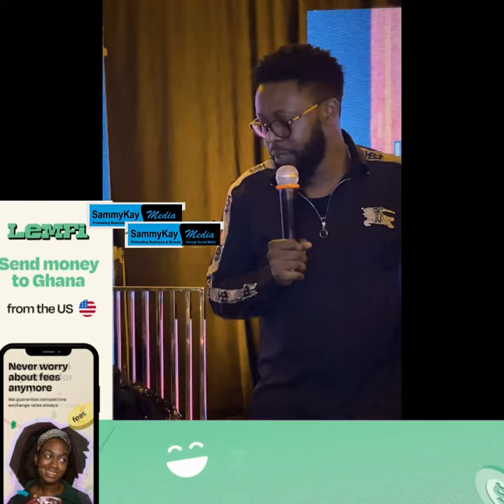Jackie Appiah,Despite’s son & wife,Fadda Dickson,John Dumelo & ordas storm Kofi Asamoah Bday in clas